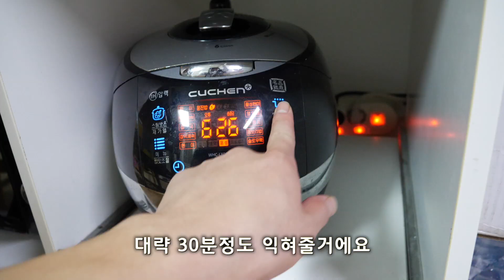남편이 갈비찜 만들면 생기는 일 _ (밥통폭발)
집에 소고기가 많이 남아 갈비찜 ? 을 만들어 봤습니다
역시 질긴고기는 압력밥솥에 한번 돌려줘야 제맛이죠
물론 밥통도 한번 터트리고요

갈비찜  소스 레시피
물800ml
간장250ml
미림250ml
올리고당 또는 물엿 100ml
설탕100g다시마도 한,두조각 넣고
당근껍질과 양파 겉부분도 넣어 끓여주면 소스 준비 끝!

파나소닉 GH5 + 라이카 DG VARIO ELMARIT 12-60mm F2.8-4 POWER OIS
파나소닉 LUMIX G VARIO 7-14mm F4 ASPH
Azden SMX-30
조비 고릴라포드 5K kit
그리고 두손..  '-' ;;

요리유튜버 쿠킹누보
맛있는 요리와 디저트 많이 만들께요~!!